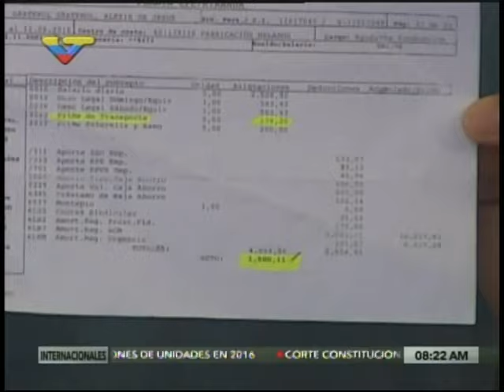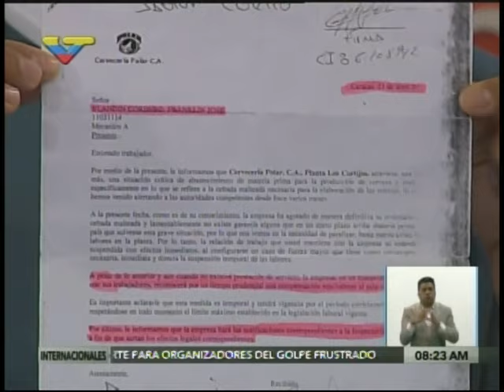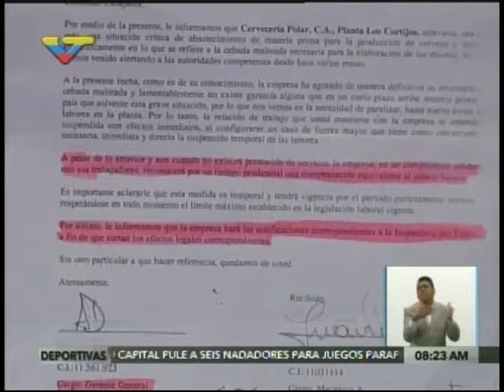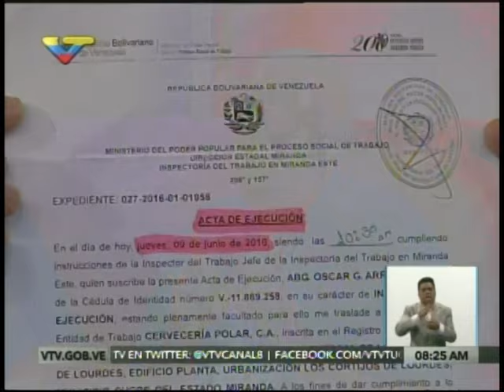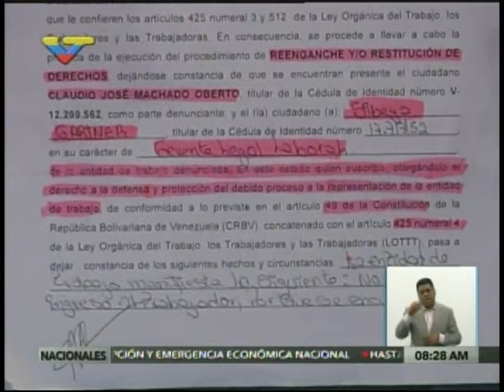Trabajadores de Polar desmienten a Lorenzo Mendoza sobre supuesta felicidad de sus empleados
Entrevista en El Desayuno, programa de VTV, 21 de julio de 2016